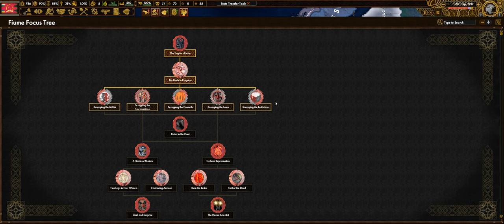combine ep2: father of the future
Filippo Tommaso Marinetti has succeeded D'Annunzio in Fiume, and he has made great changes to the previous apparatus.